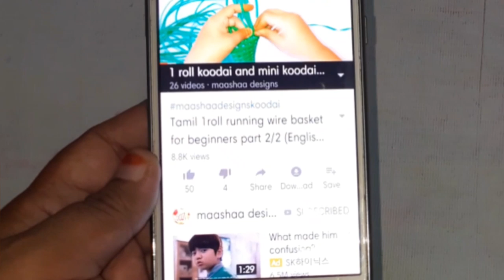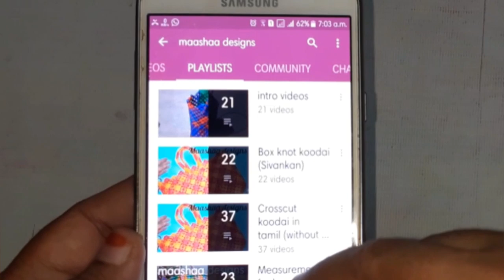Pooja koodai making full clear easy tutorial for beginners in tamil method 2